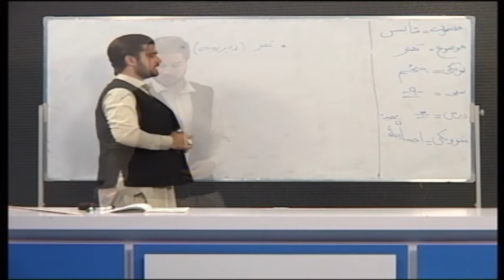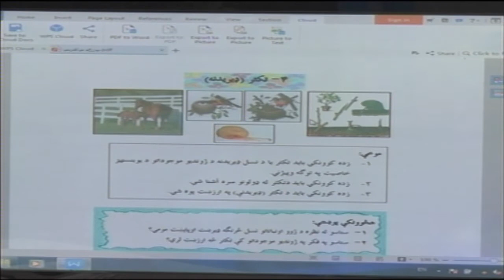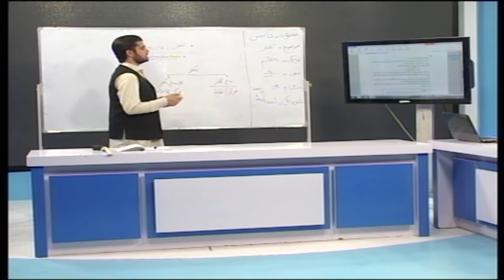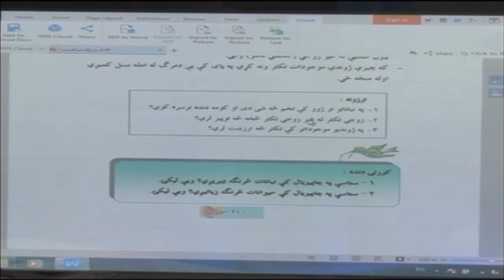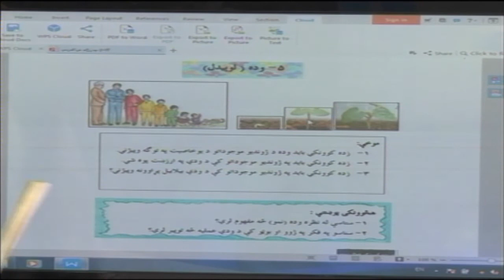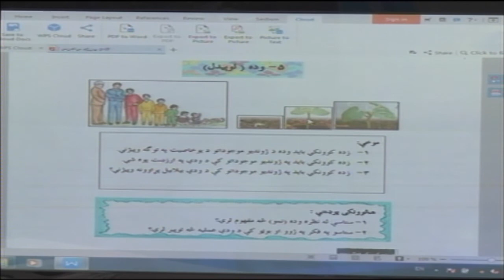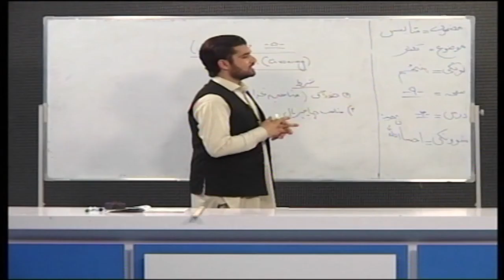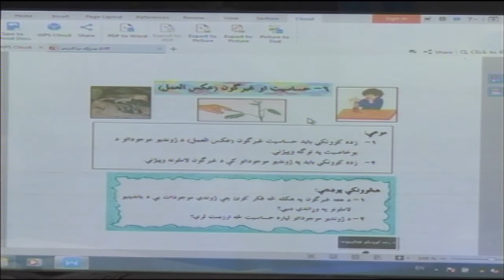پنځم صنف ساینس برخه ۳ استاد احسان الله حبیب